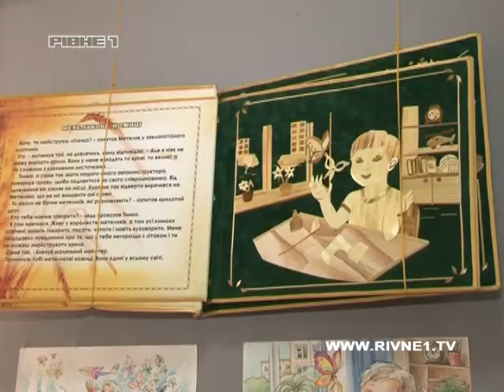У Рівному презентували колекцію креативних книг ручної роботи